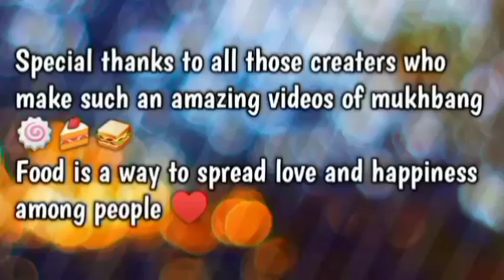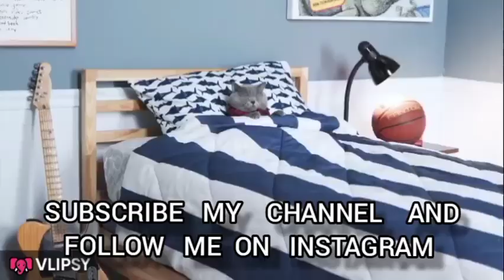Mukhbanger and their next level of spice .Sangyoon, gongsam table,Ara ,Zach choi mukhbang video🥵🌶️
Hi everyone I'm back with New video hopefully you love it.